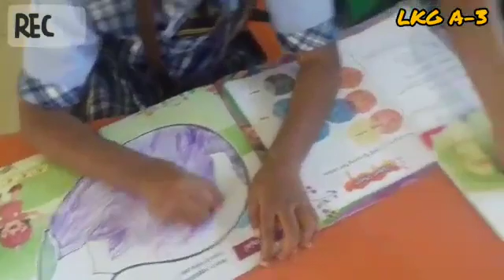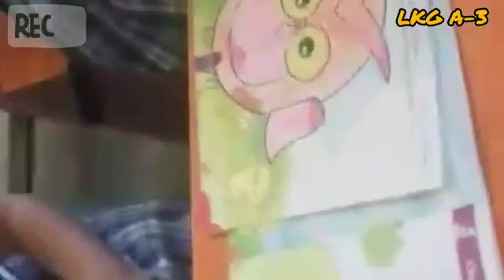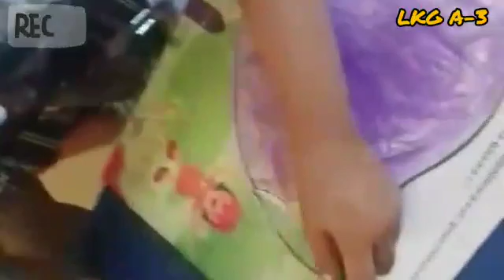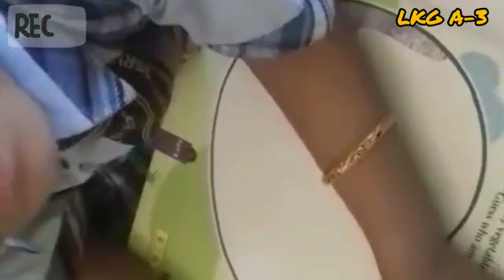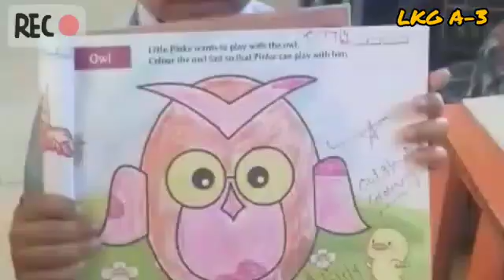Anju di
Video from Sunita Soni